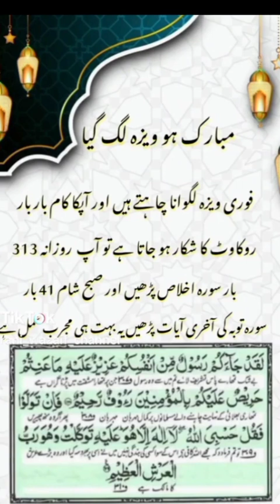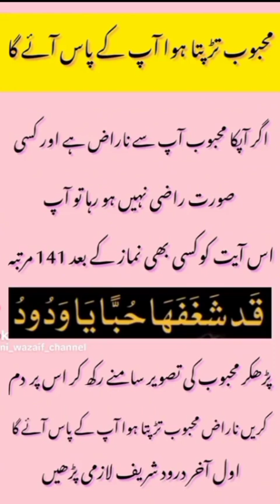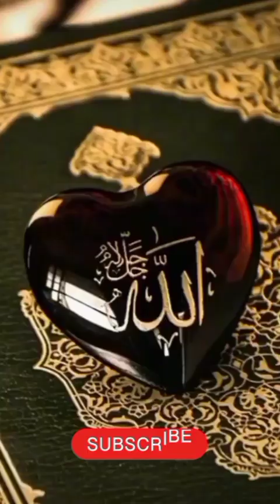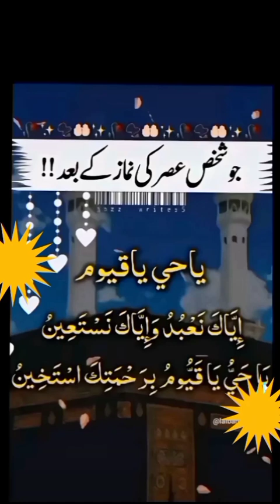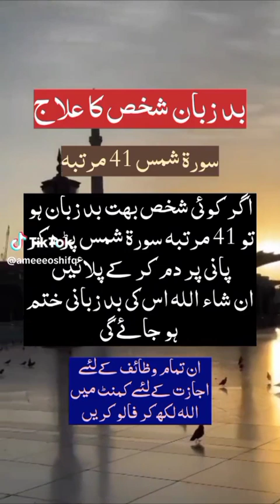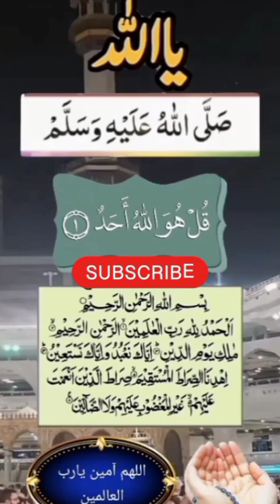Boht hh mujarrib wazaif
Wazaif
Islamic Duaen
Islamic Wazaef
Islamic Guidance
Islamic Way of Life
Islamic Counseling
Islamic Advice and Counseling
Islamic Ethics
Quranic Wisdom